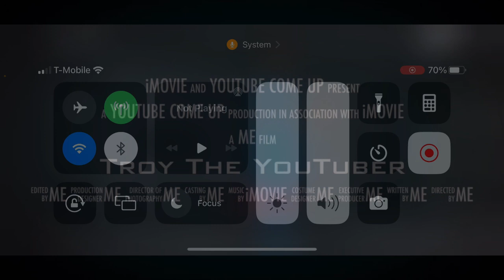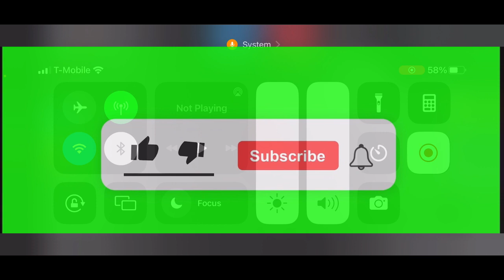I escaped the game on roblox and the game was cool 😎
Make Dure U Guys like comment subscribe share with your friends and I will see y’all in the next video and peace out and I love y’all so much and peace out ✌️